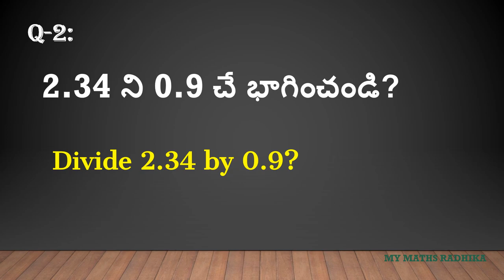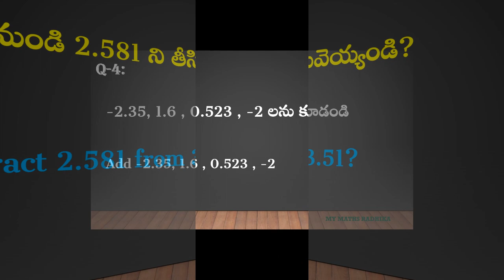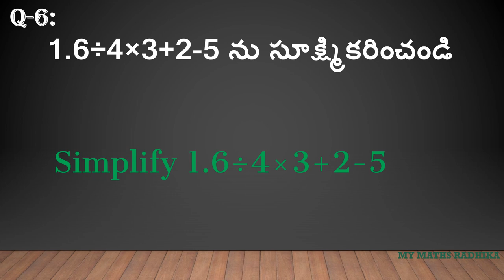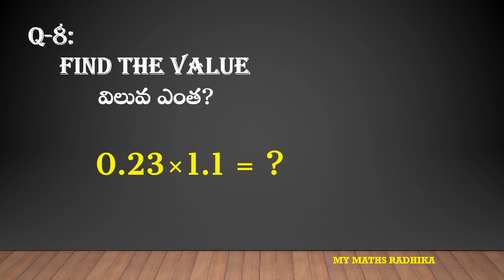DAY 5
my maths